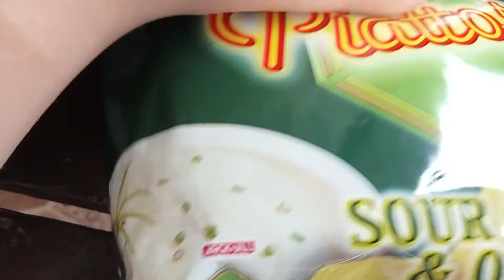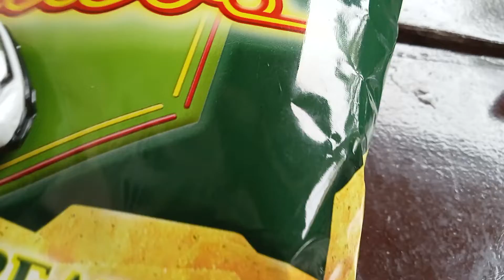3 Cars fight with the Piattos chips (Car videos 2022)